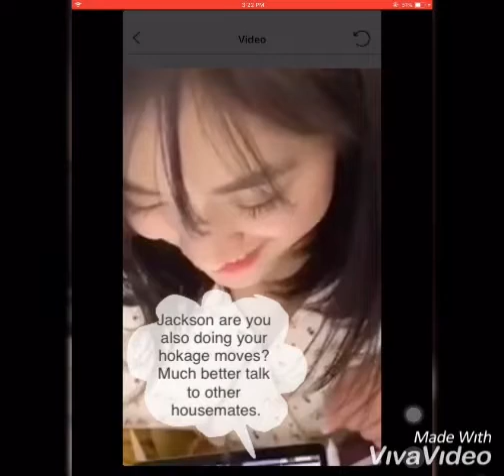HOUSEMATES | Shen and Jackson (scene 7)